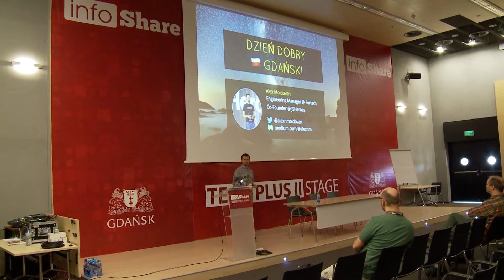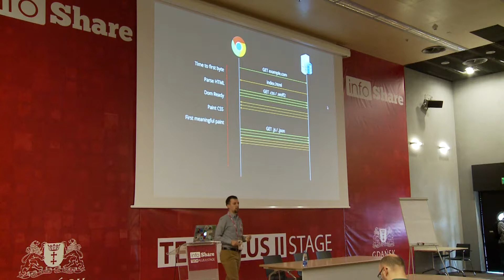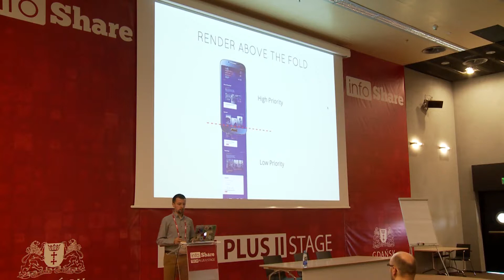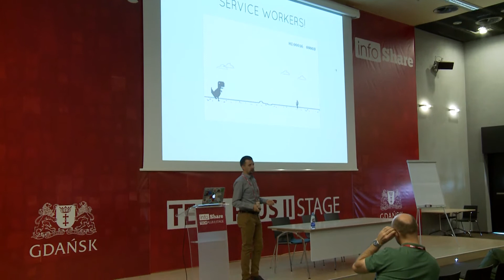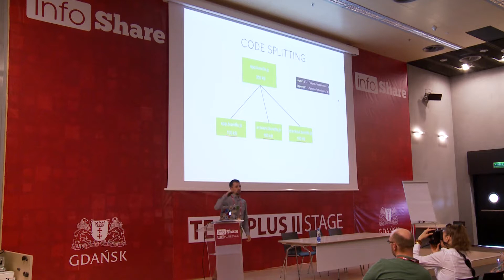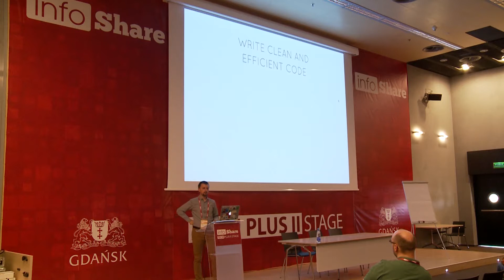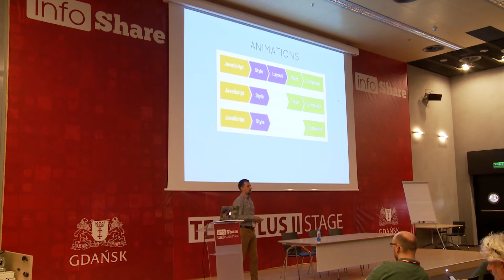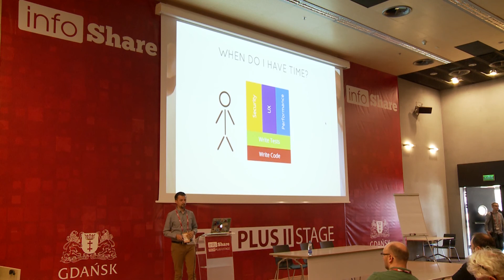Infoshare 2018: Alex Moldovan (Fortech) - Game of Performance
When you play the game of performance, you win or you die. Let's talk about the most important performance tips we need to take into consideration when building modern web applications. How fast should your page load? How much JS are you shipping to your users? How can you leverage the features of modern browsers?

The speech was given on 23rd May 2018 at Tech Plus II Stage during infoShare 2018.